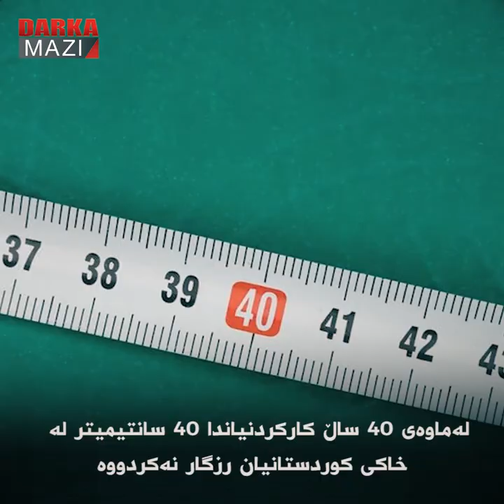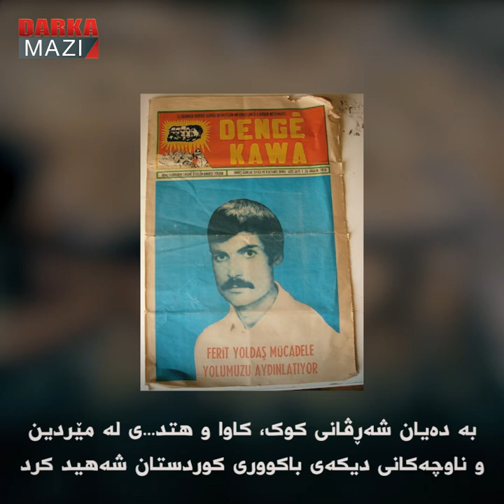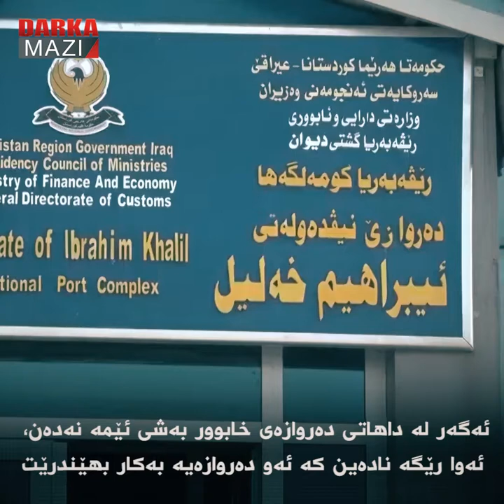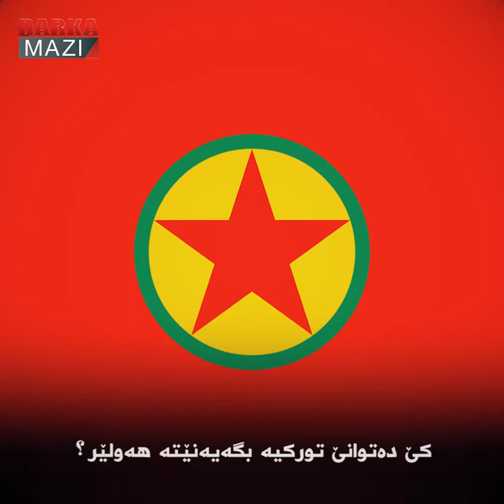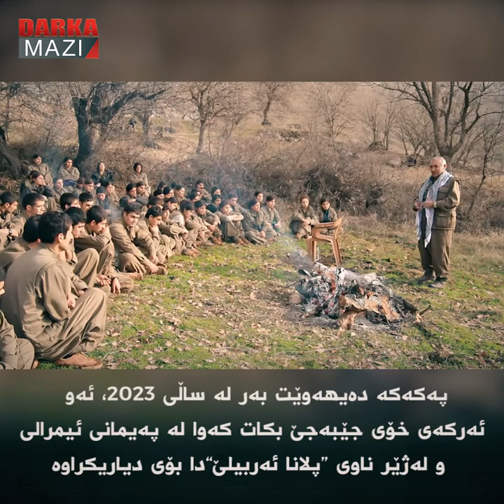پەکەکە دەیهەوێ هەولێریش وەکوو عەفرین رادەستی تورکیا بکات!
پێویستە هیچکەس بە رواڵەتی ناکۆکی نێوان پەکەکە و تورکیە هەڵنەخەڵەتێت، لە راستیدا پەکەکە بەمەبەستی جێبەجێ کردنی ئەو بەڵێنانەی کە بە تورکەکانی داوە، پەلاماری باشووری کوردستان دەدات.